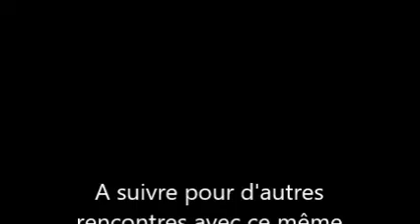Lumière pour les nations 3 troisième partie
nous parlons de:
Connaissance du nom divin
Connaissance d'Israël
Tradition première

le messianisme
Les voies de la direction divine
La kabbale universelle
L'éternité du peuple juif
La transmission de la sagesse hébraïque
L'exemplarité
Israël microscosme de l'humanité
L'unité des valeurs
Le retour aux sources
la parole universelle
La connaissance antérieure.
Les 7 lois des enfants de Noé

Dans cette Troisième vidéo:
La vérité plurielle
L'universel face à l'universalisme
Le monothéisme
L'exemplarité de la délivrance
La révélation du caché
Le sens de l'histoire ( Historiosophie)
Réintégrer nos racine hébraïque